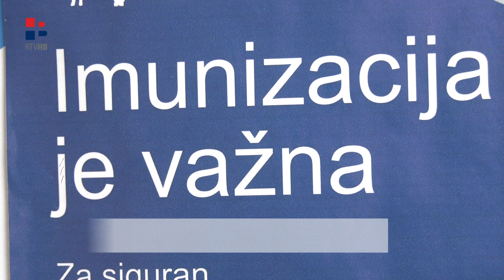RTV HB | Sezona gripe pred vratima